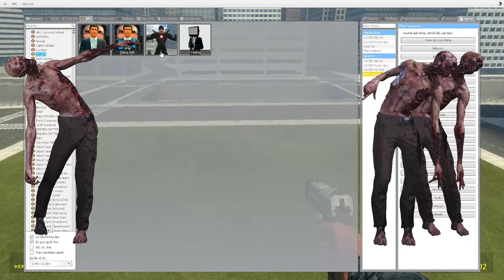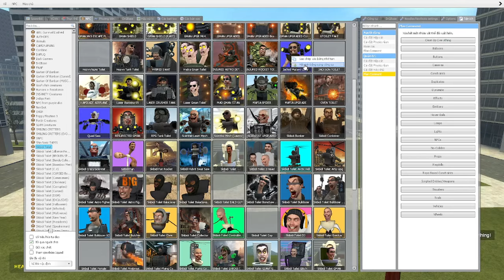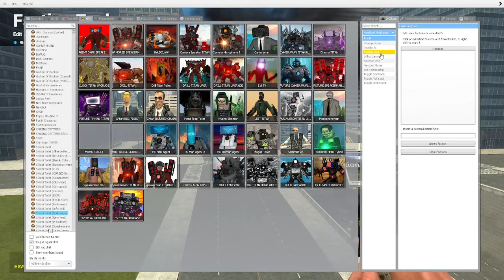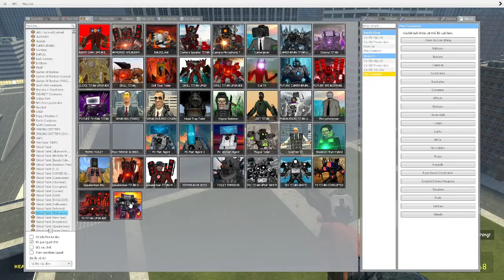skibidi toilet multiverse 164